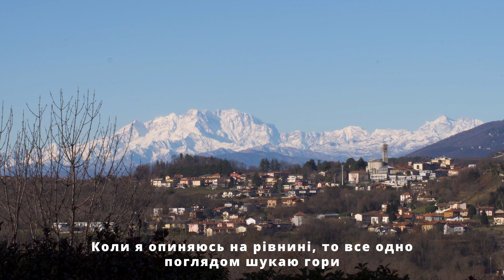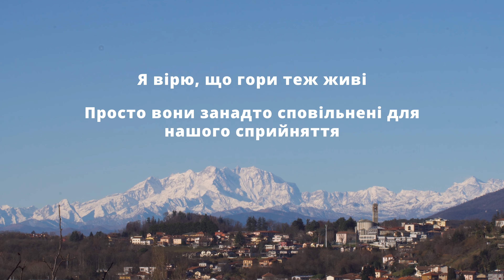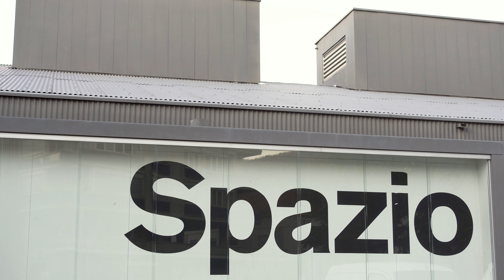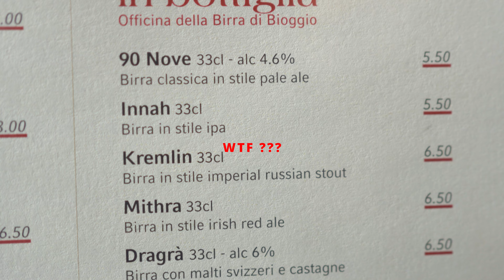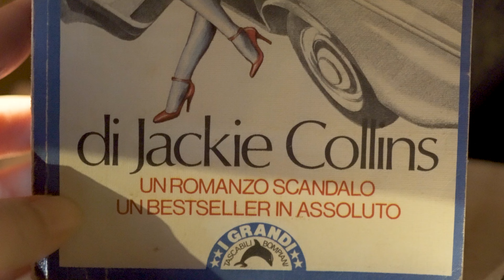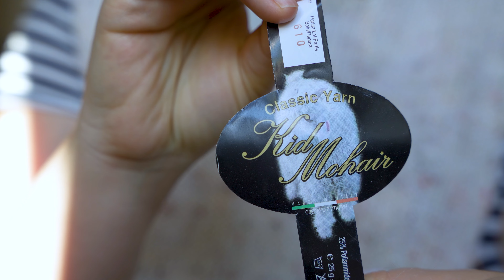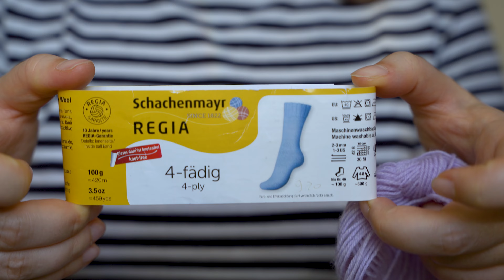VLOG / Ще один terrazzoneck + Мої будні / Зимові свята у Chiasso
- моя закрита сторінка в Instagram. Напишіть мені кілька слів у приватні повідомлення аби додатися 💙
У відео ділюся з вами моїми буднями та новинами у в'язанні.

Гарного перегляду ! 💛💙